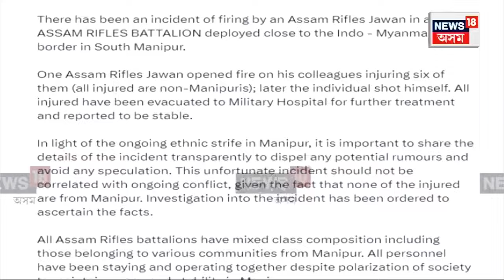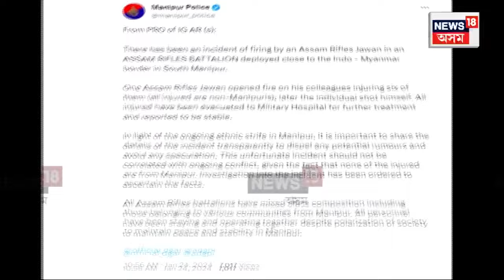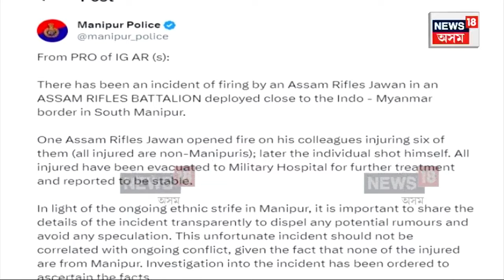Shocking Incident At Assam Rifles Camp | Manipurত আছাম ৰাইফলছৰ শিবিৰত ভয়ংকৰ ঘটনা | N18V